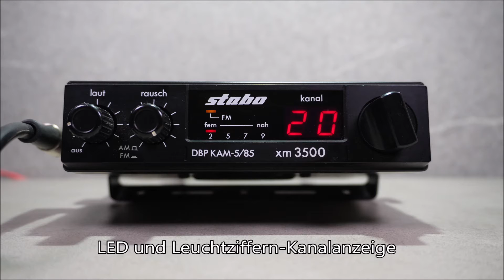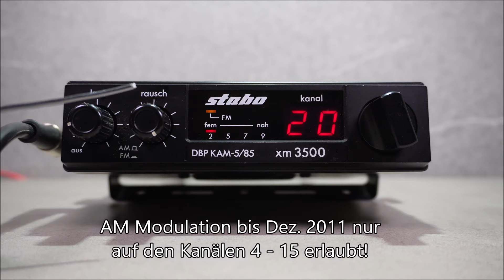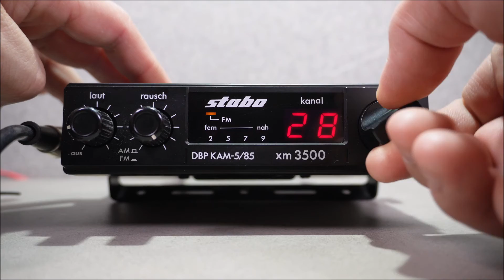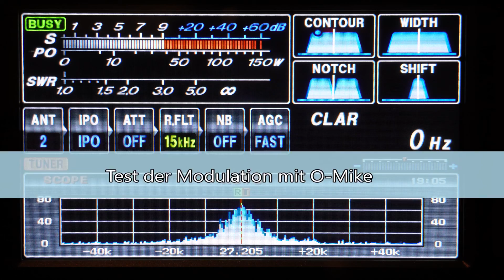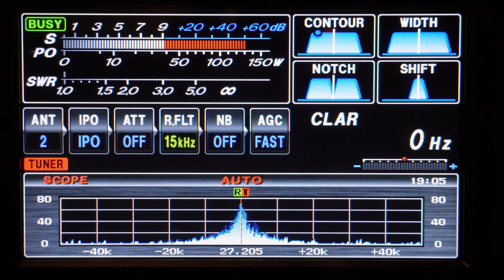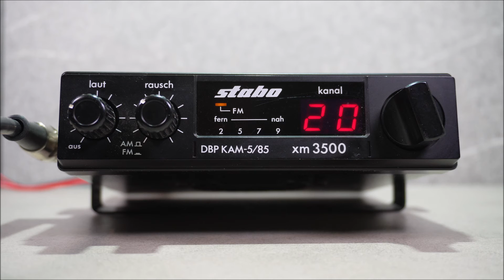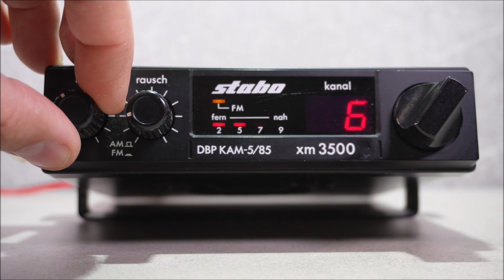CB-Funk: Stabo XM 3500 aus 1985 - 40 Kanäle FM, 12 Kanäle AM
Heute schaue ich zurück auf das Jahr 1985 und speziell auf die Stabo XM 3500, die mir mein Onkel Friedel überlassen hat!
Anders wie im Video erwähnt, hat die Kiste beim genaueren Hinsehen doch ein paar Kratzer mehr abbekommen. Aber sie funktioniert tadellos!

Viel Spaß mit dem Video und 73

Wichtig: Alles was ich im Video von mir gebe, ist meine persönliche Meinung! Wenn mir das Gerät persönlich nicht gefallen würde, dann gäbe es auch kein Video! Ich bekomme auch keinen Bonus für jedes verkaufte Gerät, wie es bei anderen vielleicht der Fall ist. Mir macht das Thema CB-Funk halt viel Spaß und ich bin immer auf der Suche nach interessanten Geräten und lasse euch dann auch daran teilhaben. Ob ihr euch das Gerät kauft, liegt in Eurer Entscheidung und nicht in meiner. Ich bin nicht "Stiftung Warenknecht" ;-) oder ähnliches!